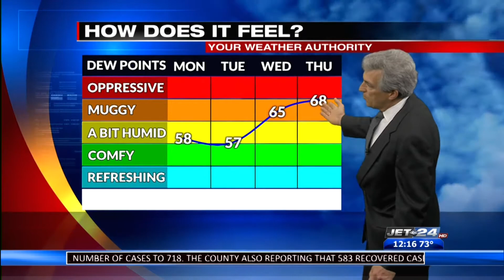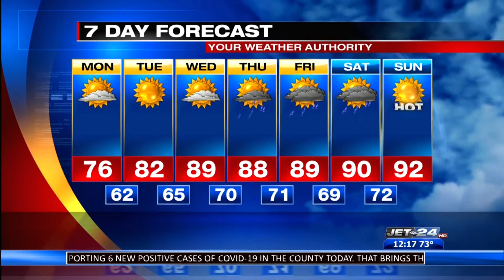Noon Weather 7/13/2020